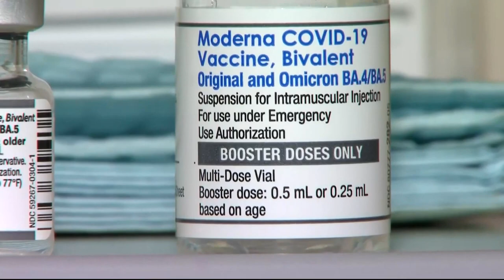VERIFY | Can you get a second bivalent COVID-19 vaccine booster?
Here's the latest on the COVID-19 pandemic.